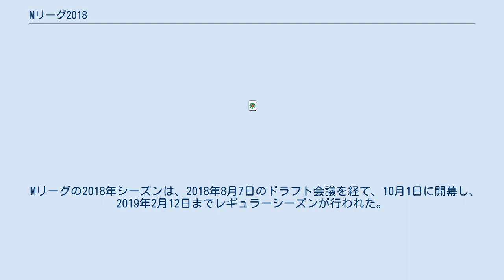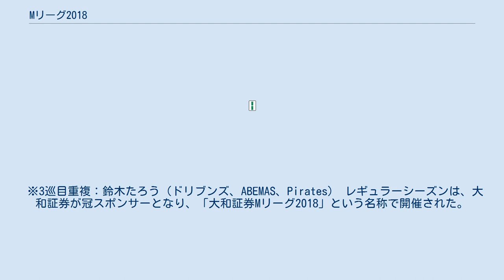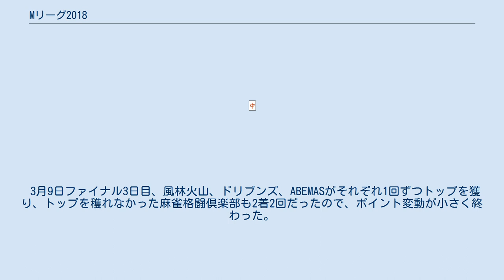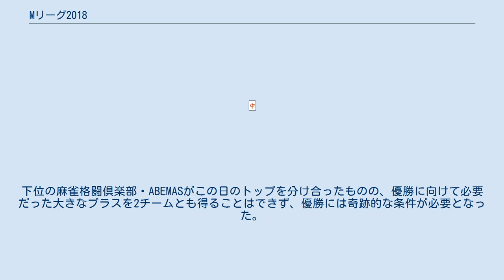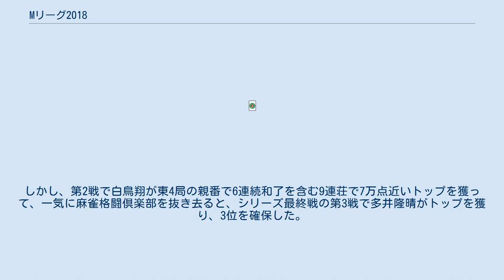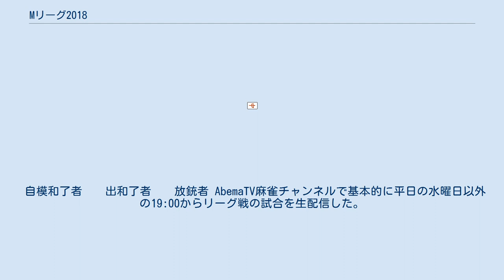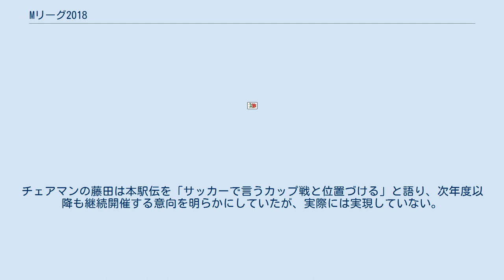Mリーグ2018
Mリーグ 2018（エムリーグ 2018）では、競技麻雀のチーム対抗戦のナショナルプロリーグ「Mリーグ」の2018年シーズンにおける動向をまとめる。
 Mリーグの2018年シーズンは、2018年8月7日のドラフト会議を経て、10月1日に開幕し、2019年2月12日までレギュラーシーズンが行われた。
レギュラーシーズン上位4チームで行われるファイナルシリーズは、3月2日から3月31日まで開催され、赤坂ドリブンズが優勝した。
 第一回ドラフト会議が8月7日に東京のグランドプリンスホテル高輪で開催された。
第一巡、第二巡では各チームの指名が重複なしであったが、第三巡の指名では、鈴木たろうが赤坂ドリブンズ、渋谷ABEMAS、U-NEXT Piratesの3チームから指名され、抽選の結果、赤坂ドリブンズが交渉権を獲得した。
これにより7チームが各3選手ずつ計21人のMリーガーが誕生した。
 21選手の所属団体としては、日本プロ麻雀連盟（以下、連盟）11名・最高位戦日本プロ麻雀協会（以下、最高位戦）6名・日本プロ麻雀協会（以下、協会）2名・RMUと麻将連合-μ-（以下、麻将連合）が各1名と、連盟所属選手が多数を占めた。
また、チーム別では、風林火山・麻雀格闘倶楽部・雷電が全員連盟、ドリブンズ・パイレーツが全員非連盟、ドリブンズ・パイレーツ・フェニックスが2選手最高位戦、アベマズのみ3選手の所属団体が違う構成となった。
 各チームの指名選手は下表のとおり。
（）内は、各選手の当時の所属団体。
 ※3巡目重複：鈴木たろう（ドリブンズ、ABEMAS、Pirates） レギュラーシーズンは、大和証券が冠スポンサーとなり、「大和証券Mリーグ2018」という名称で開催された。
試合は2018年10月1日から2019年2月12日まで一部期間を除き毎週月・火・木・金曜日の19時から1日2試合で行われた。
 ドラフト後、10月1日に開幕したレギュラーシーズン序盤は、ABEMASが独走する展開となった。
しかし、11月に入ると失速し、ABEMASと入れ替わるように風林火山とドリブンズが首位戦線に浮上して、12月は風林火山とドリブンズが抜きつ抜かれつの首位争いをした。
3位以下は、長らく最下位に沈んでいた麻雀格闘倶楽部がマイナスを大きく減らし、2018年が終わる頃には、3位以下が混戦の2強5弱の構図となった。
 1月は年明け最初の試合で麻雀格闘倶楽部の佐々木寿人がこのシーズン最高スコアとなる8万1700点のトップを獲得し、チームは3位に浮上した。
麻雀格闘倶楽部が3位に急上昇したことにより、3位以下はさらに大混戦となった。
その中で、フェニックスが年明けからの大きなマイナスでファイナル進出争いから転落しかかったが、3連続トップ（魚谷、近藤、近藤）でファイナル進出戦線に残留し、雷電は1月31日の連続4着でファイナル進出戦線からやや離れたが、全チームにファイナル進出の現実的可能性が残ったまま、2月に突入した。
 2月、風林火山は4位回避率ベスト3に3人全員がランクインする安定した戦いで、一足先にファイナル進出を確実なものにし、年明けから絶好調の多井隆晴擁するABEMASも、2位に急浮上してファイナル進出の安全圏に入った。
 シーズン最終盤、ドリブンズ、麻雀格闘倶楽部、雷電の3チームが最終日の前日にレギュラーシーズンを終える日程が組まれていた。
風林火山と首位争いをしていたドリブンズは、園田賢が風林火山の滝沢和典の大三元に振り込むなどして、大きなマイナスを受け、4位まで転落してレギュラーシーズンを終えた。
麻雀格闘倶楽部は、終盤の8戦で2回のトップと5回の2着という7連対を決め、ドリブンズを抜いて、3位でレギュラーシーズンを終えた。
最終日出場の下位2チームが共に大きなポイントを取ることは現実的ではないため、3位に浮上した麻雀格闘倶楽部は最終日を残してファイナル進出が確実となった。
一方、雷電は、最後の10戦の内、4着に4回なったのが響き、ファイナル進出が絶望的となった。
 シーズン最終日、パイレーツの朝倉康心が第1戦でトップを獲り、パイレーツは最終戦で5万4800点以上のトップを穫ればファイナル進出という条件が残ったが、パイレーツはトップを穫れず、ドリブンズがレギュラーシーズン4位でファイナルに進出することになった。
フェニックスは、最終戦で19万7700点以上のトップという絶望的な条件が残る中、近藤誠一が3万6300点のトップを獲り、シーズン最下位を逃れた。...